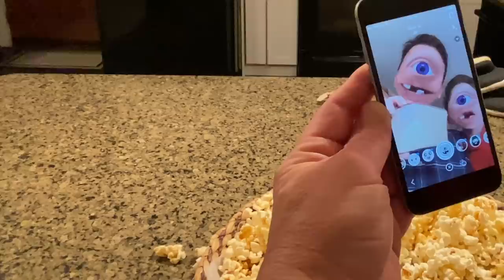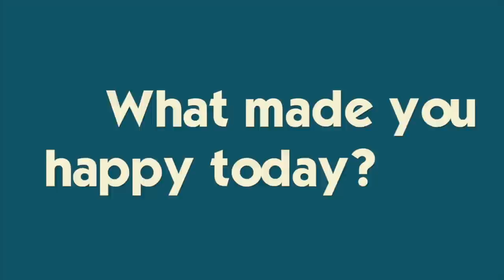We Got PAID For GRADES!